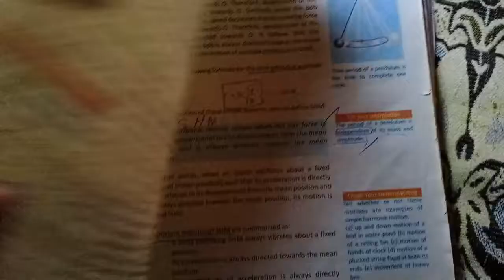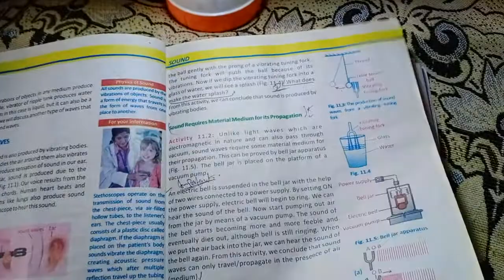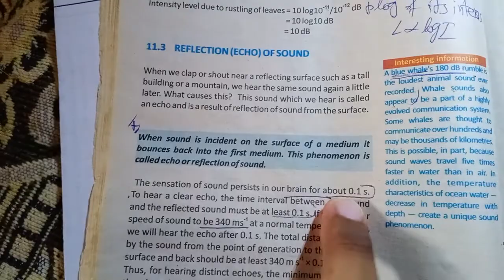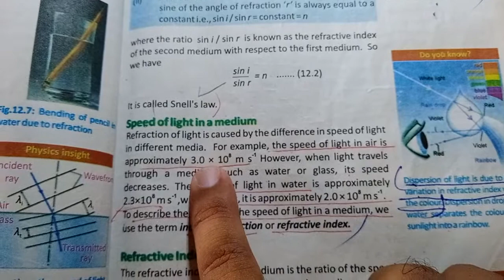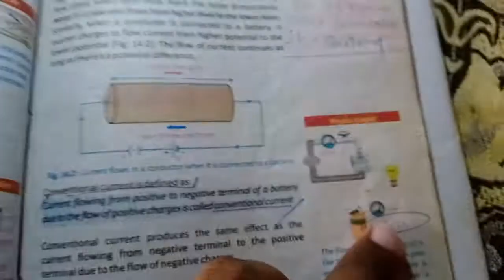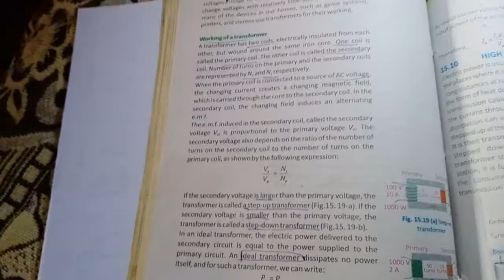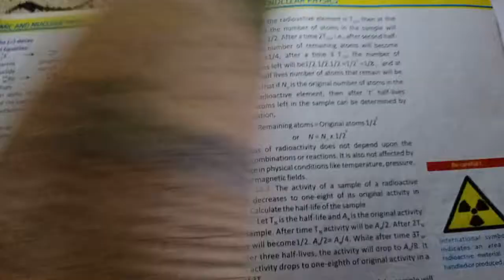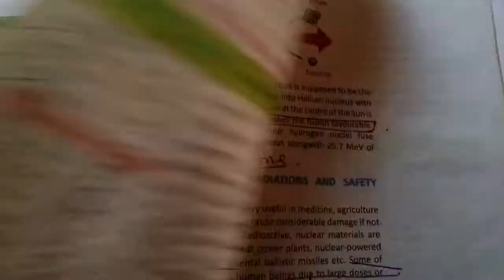10th Physics Important MCQ'S for Exam by Asad Ullah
In this video lecture there is a complete explanation about 10th physics Important MCQ'S for Exam by Asad Ullah, Don't forget to like Share and subscribe our YouTube channel Thanks a million